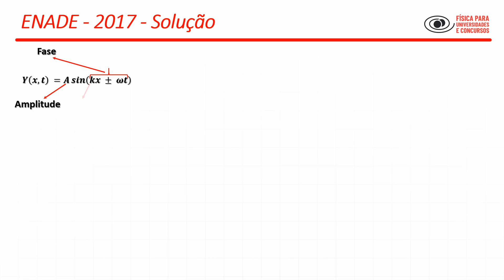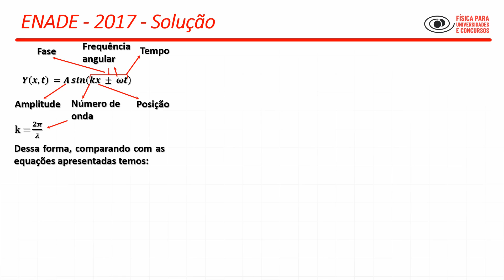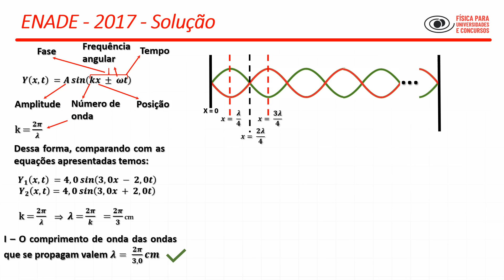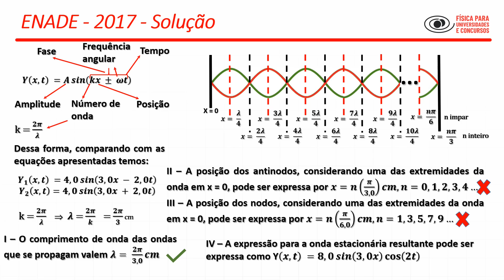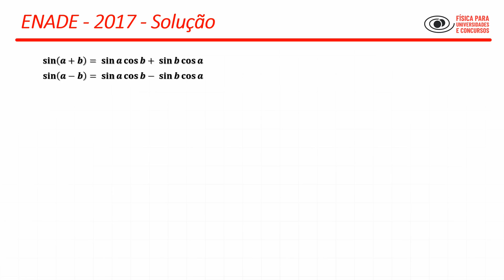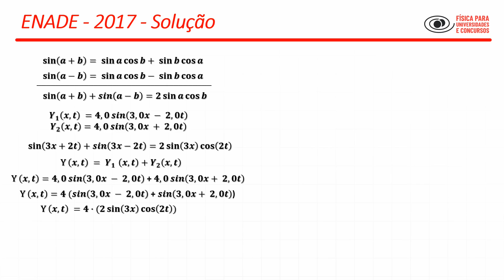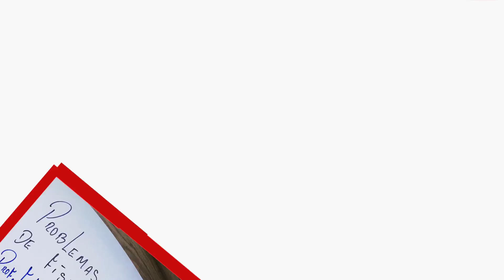QUESTÃO 05: ONDAS ESTACIONÁRIAS – ENADE 2017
Neste vídeo, o prof. Josias Santana, do IFCE, resolve uma questão de ondulatória do ENADE, ano 2017. Dúvidas e/ou sugestões deixem nos comentários ou mandem um direct no instagram.